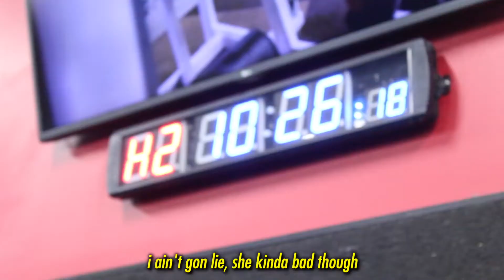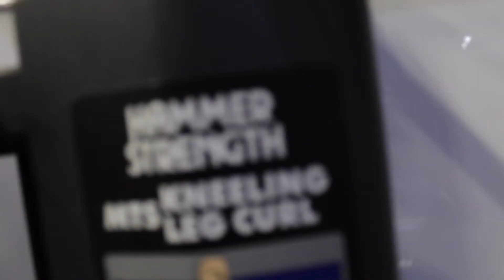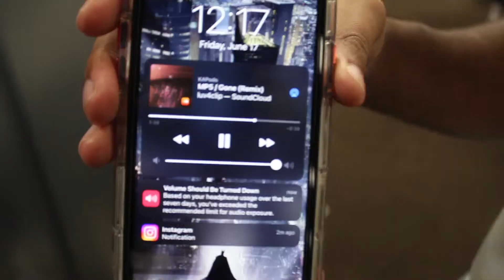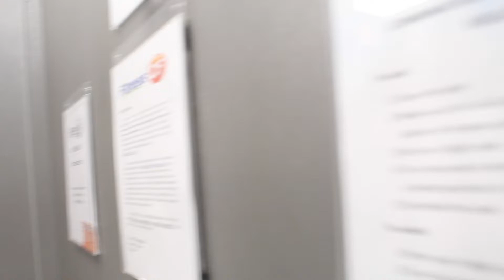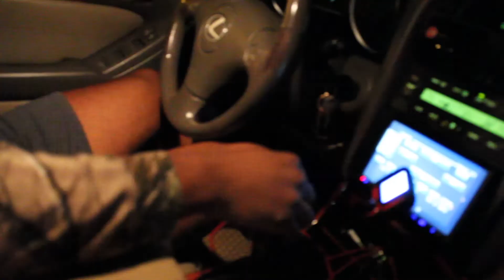Hitting Legs With a Groin Injury